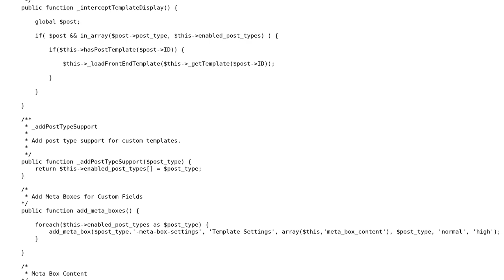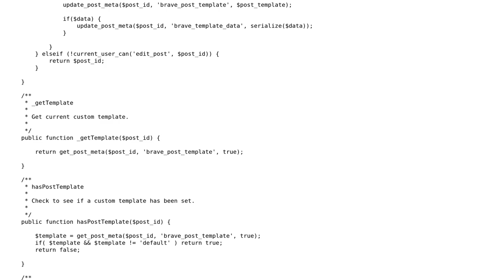Code Review: WordPress Post Type template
With thanks & praise to God, and with thanks to the many people who have made this project possible! | Content (except music & images) licensed under CC BY-SA | Music | Images & others | With thanks to user Nathan Fitzgerald - Fitzgenius user Daniel H user 200_success and the Stack Exchange Network Trademarks are property of their respective owners. You are responsible for your own actions.